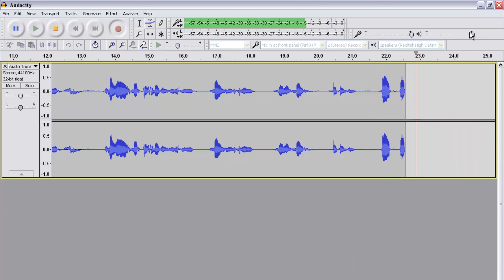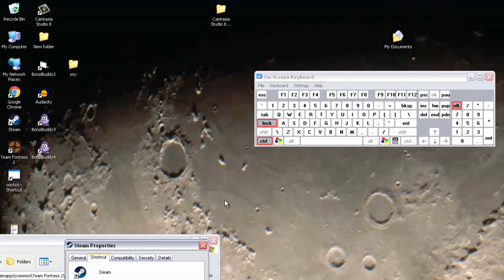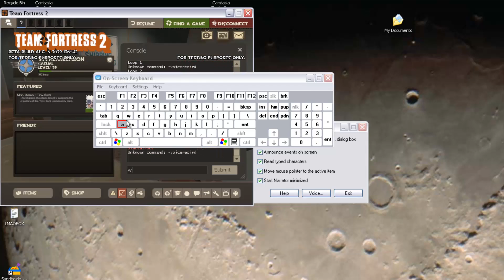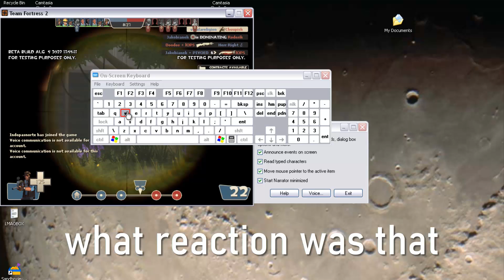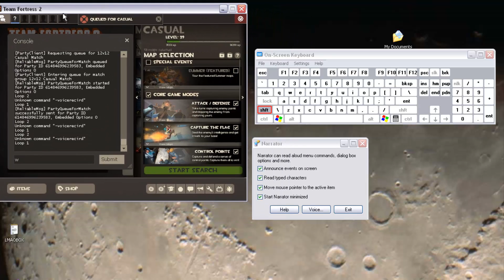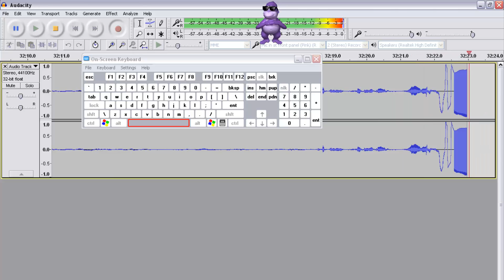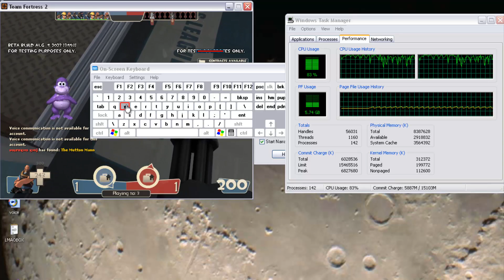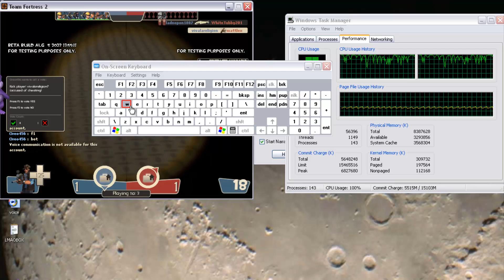TF2 Lmaobox: Owning n00bs with "On-Screen Keyboard"